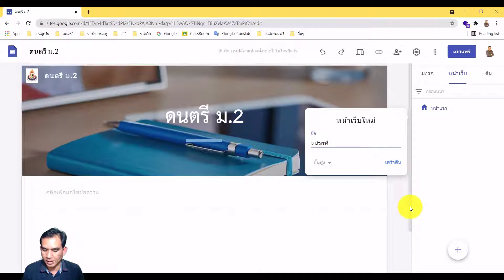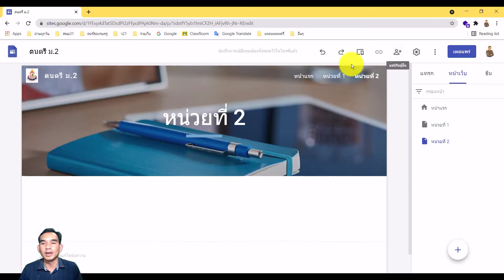Google Sites : Ep8 เครื่องมือการทำงาน เมนูหน้าเว็บ